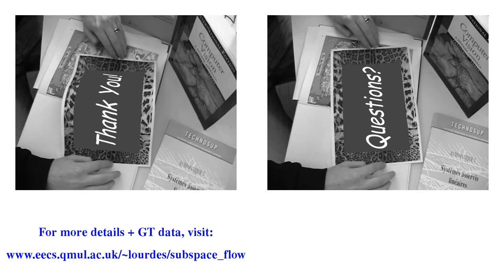Application of Multi-frame Optical Flow Estimation (Garg, Roussos, Agapito, EMMCVPR'11)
This is a bonus video that we prepared for our paper's
EMMCVPR'11 oral presentation, which shows one of the possible
applications of the multi-frame Optical Flow estimation, i.e. augmented
reality.

For more details, please refer to the following paper:

Ravi Garg, Anastasios Roussos, Lourdes Agapito, "Robust Trajectory-Space TV-L1 Optical Flow for Non-rigid Sequences", Proc. 8th Int. Conf. on Energy Minimization Methods in Computer Vision and Pattern Recognition (EMMCVPR), Saint Petersburg, Russia, July 25-27, 2011.